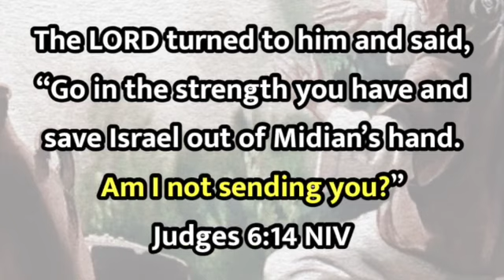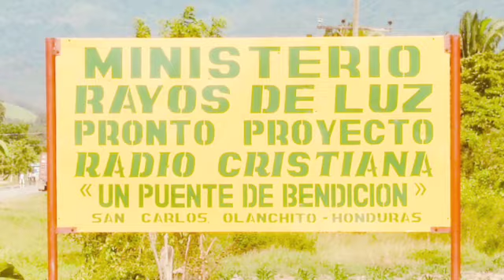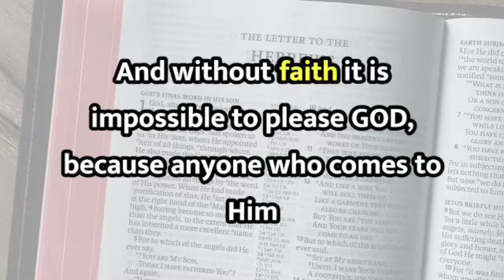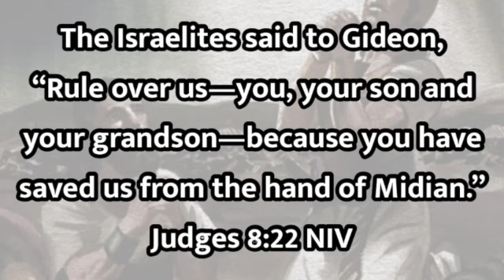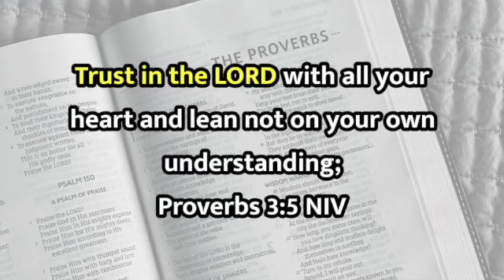3 Lessons GOD taught me in Honduras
Have you ever felt led by GOD to do something, but became paralyzed with fears, doubts, and excuses as to why you shouldn’t or couldn't be obedient to Him?

In 2005, I dealt with this issue surrounding my first-ever overseas mission trip to Honduras.

By His strength, I overcame my fears and went, and GOD taught me 3 lessons that still impact me today, almost 20 years later.

It is my prayer that what GOD showed me, will be a help for you or someone you know!

Special thanks to:

Moody Publishers / FreeBibleimages.org. For the use of 3 images from GIDEON AND THE MIDIANITE ARMY

Postcard from Google Earth